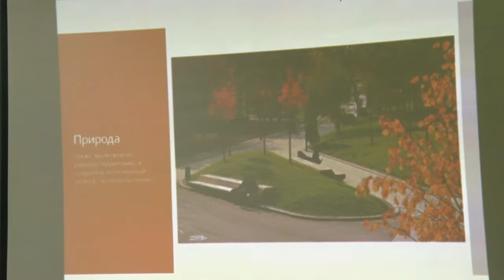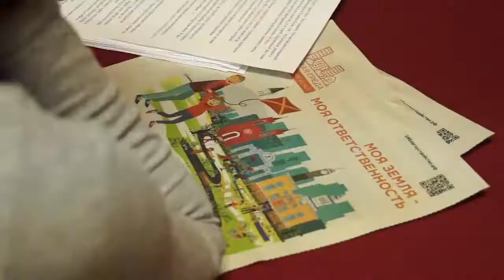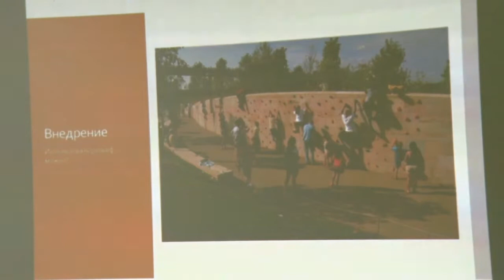КАНЦЫ ОЦЕНИЛИ ДИЗАЙН ПРОЕКТЫ ОБЩЕСТВЕННЫХ ПРОСТРАНСТВ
Жителям Канска предложили принять участие в разработке дизайн-проектов общественных пространств, которые будут участвовать в голосовании в рамках проекта "Комфортная городская среда". Напомним, 18 марта канцам предстоит выбрать, какая из городских зон, по их мнению, больше других нуждается в благоустройстве.